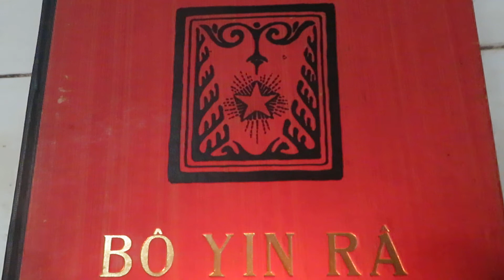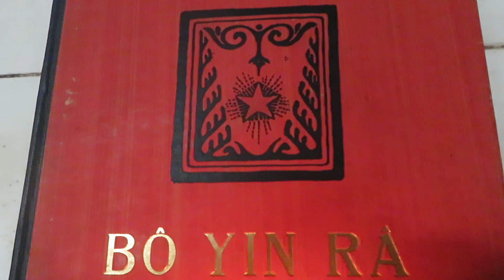Bô Yin Râ. Do livro "O mais Alto Objectivo", leitura comentada dos capítulos 4º e 5º, sobre a Luz.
Bô Yin Râ. Do livro "Das Hohe Ziel", "O mais alto Objectivo",  leitura comentada de dois capítulos, aquando dos confinamentos do Covid: o 4º, Da Luz eterna e o 5º, Das cores da Luz.  Já houve outras leituras  comentadas a esta obra, a qual nesta gravação dos dois capítulos só agora em 29.VIII.2023 passou a pública...